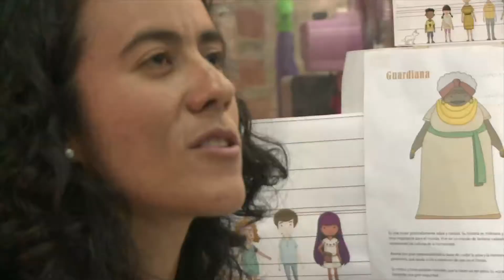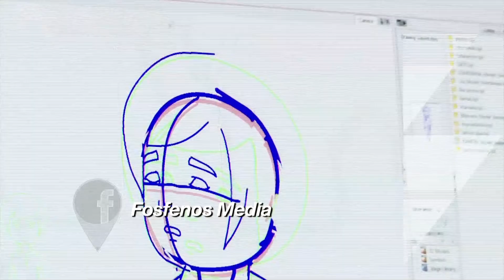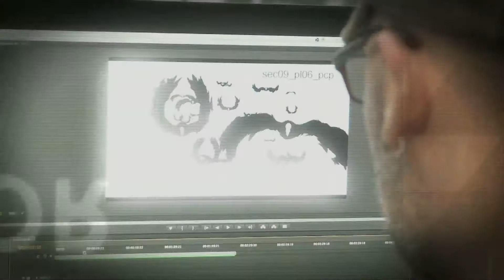El Libro de Lila, la película animada de Vive Lab Cali - Vive Digital TV (C2-N4)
David Zuñiga atravesó Cali en su monopatín para llegar a Parquesoft en dónde se encuentra el Vive Lab. Allí se produce y anima la película El Libro de Lila de la productora Fosfenos. Al lado de Marcela y Maritza Rincón y del equipo de animadores de esta iniciativa que ha ganado cinco convocatorias, descubrió como Vive Lab presta un apoyo importante a este tipo de emprendimiento.